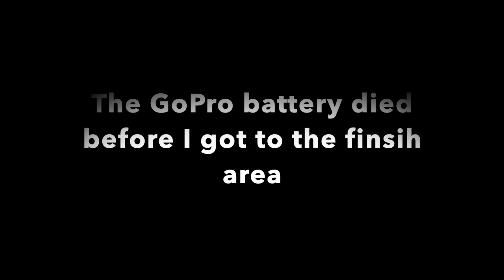Megavalanche 2022 - Mega Challengers Race - RAW POV - Row R Start - Crashes, Carnage and Traffic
Here is my GoPro footage from the 2022 Megavalanche Mega Challengers race. Unfortunately the battery didn't last all the way to the end.